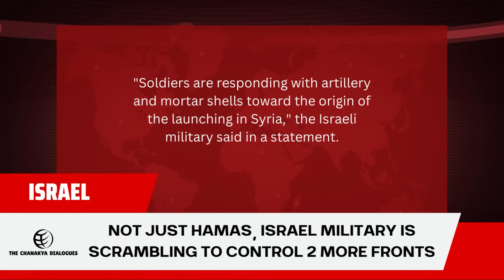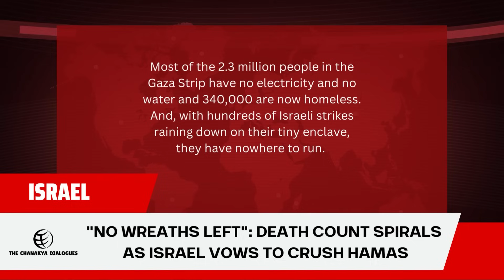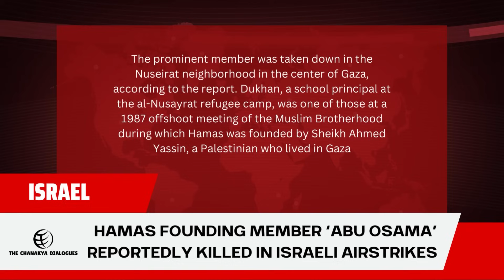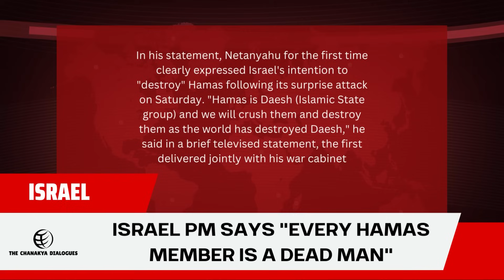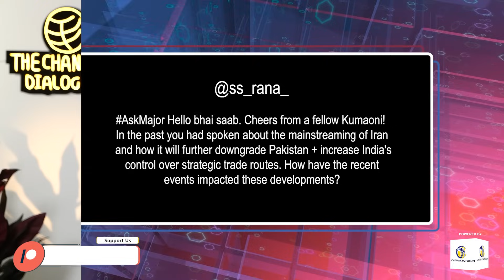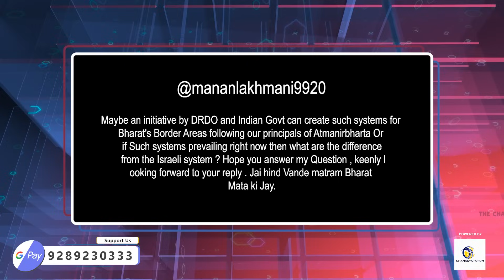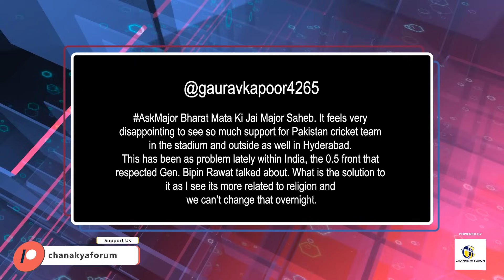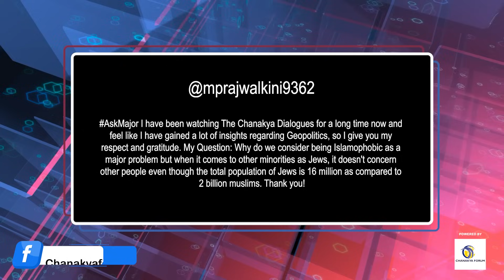Netanyahu promises to wipe out Hamas once in for all | THE CHANAKYA DIALOGUES with Major Gaurav Arya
Netanyahu promises to wipe out Hamas once in for all | THE CHANAKYA DIALOGUES Hindi with Major Gaurav Arya

Not Just Hamas, Israel Military Is Scrambling To Control 2 More Fronts
Israel's military is battling two other fronts in addition to Hamas

Hamas founding member ‘Abu Osama’ reportedly among those killed in Israeli airstrikes
Hamas Founder Dead: Terror Group Co-Founder 'Abu Osama' Killed in Israeli Airstrikes

Gaza’s only power plant has run out of fuel
No Electricity In Gaza As Sole Power Station Runs Out Of Fuel Due To Israeli Blockade
The only electricity plant in Gaza is out of fuel.

PM Netanyahu Announces Wartime 'Emergency Government' with Opposition Leader Gantz
Israeli PM and opposition leader jointly form emergency wartime govt
Netanyahu sets up emergency Israeli unity government and war cabinet

Israel PM Says "Every Hamas Member Is A Dead Man"
Every Hamas member is a dead man, Netanyahu says

Pakistan Cricketer Mohammad Rizwan Dedicates Cricket World Cup 2023 Win To "Brothers And Sisters In Gaza"
Pak's Mohammad Rizwan dedicates World Cup hundred to 'brothers, sisters in Gaza'
‘This was for our brothers and sisters in Gaza’: Mohammad Rizwan dedicates World Cup hundred to Palestine attack victims